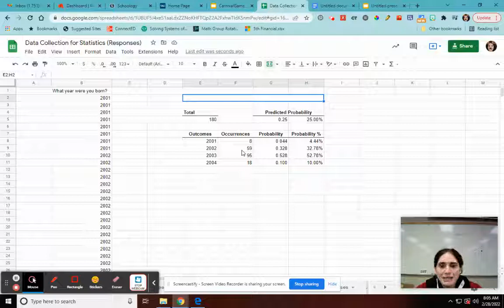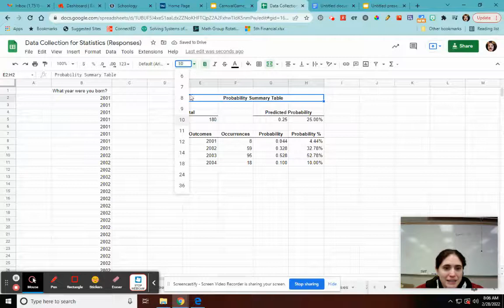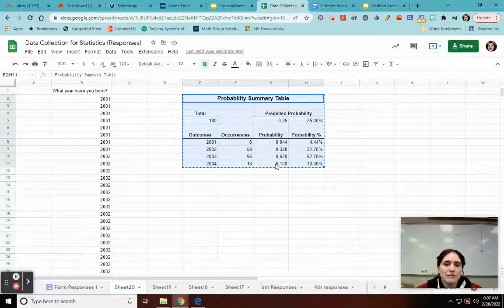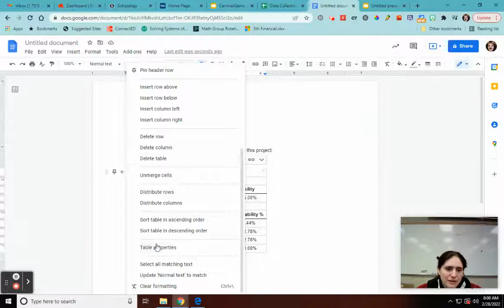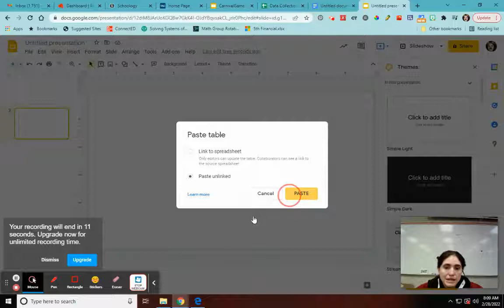Google Tutorial: Putting Tables from Sheets into Docs and Slides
This tutorial shows you how to get tables from Google Sheets into your Google Doc or Google Slide presentation.